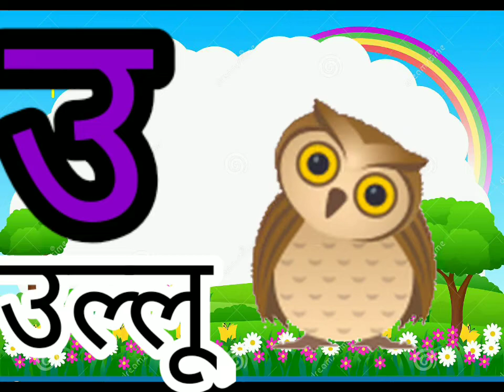छोटे अ से अनार hindi rhymes //hindi varnamala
future kids tv

VIDEO ACCHI LAGI HO VIDEO KO LIKE KARE👍👍